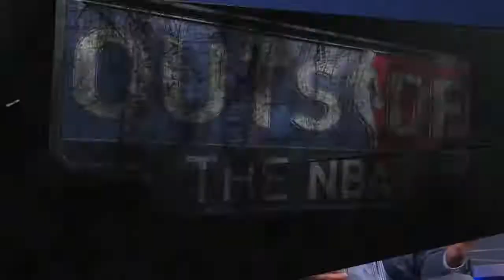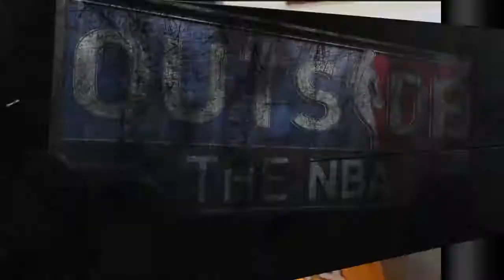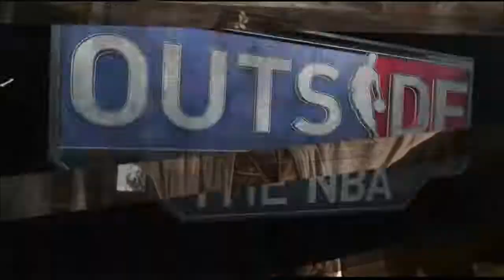Outside The NBA: Crew Hangs With Michael Ealy "That's A Pretty Man"